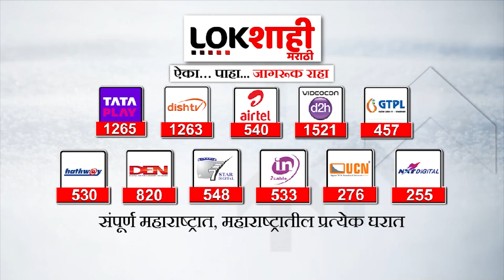India Vs Pakistan | पाकिस्तान टीम अहमदाबादला पोहोचली | Lokshahi Marathi